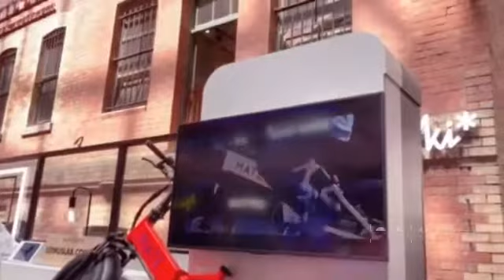One day in Doncaster Melbourne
MummaRea 111 Doncaster in Melbourne